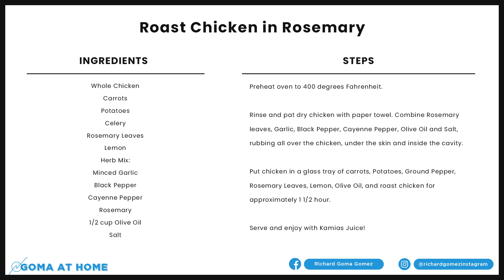Goma At Home: Roasted Chicken With Vegetables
Sharing my version of Roasted Chicken with Veggies.